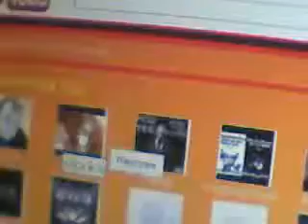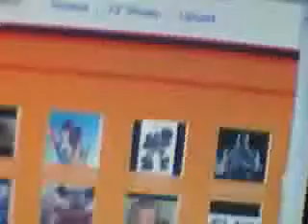20 scib misich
TheTruePh... Remove  slipoka Remove  foztee Remove  masteranime2 Remove  Rage723 Remove  sharkdude5 Remove  JTGONS Remove  sportswolf3 Remove  lyleomega Remove  knowlsy00 Remove  liquidkoo... Remove  bigcat1012 Remove  ratchetgi... Remove  7017matt Remove  mikesgtrs1 Remove  reloadfmr... Remove  EvenLonge... Remove  Ninjamonk... Remove  TheDarthP... Remove  starwarsr... Remove